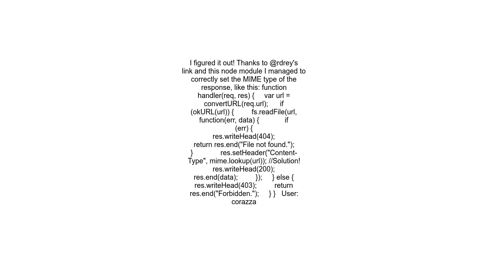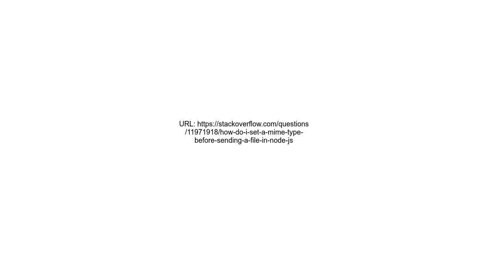How do I set a MIME type before sending a file in Node js